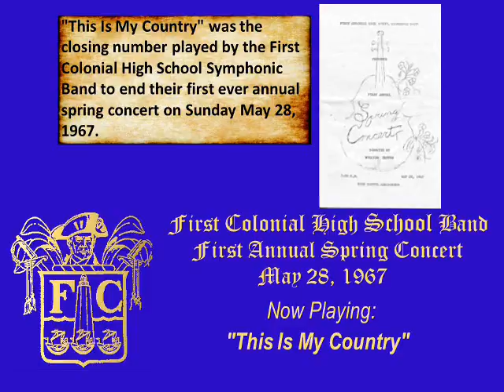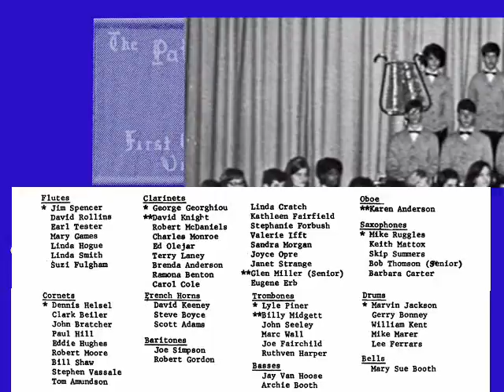This Is My Country - First Colonial High School Band 1967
"This Is My Country" was the final song performed at the first Spring Concert presented by the First Colonial High School Band in Virginia Beach, Virginia on May 8, 1967.